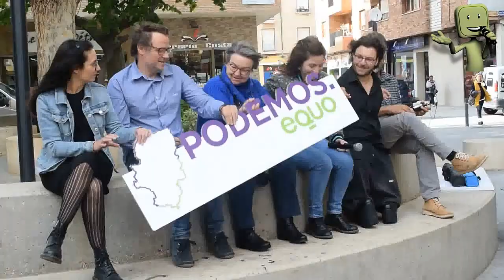PRESENTACIÓN DE LA CANDIDATURA "CON CALATAYUD PODEMOS-EQUO"